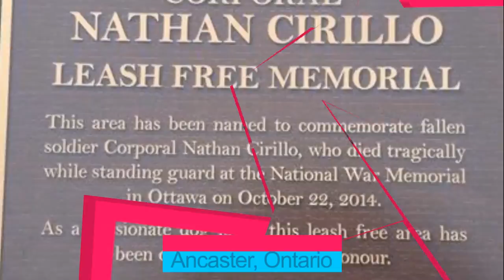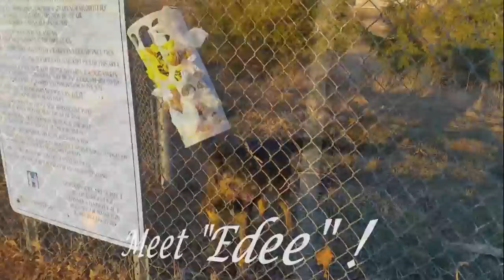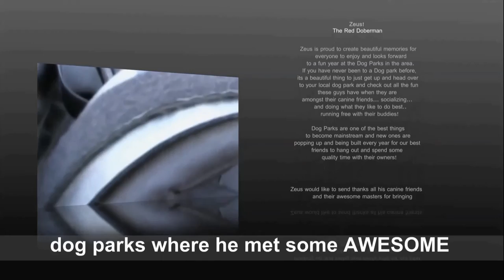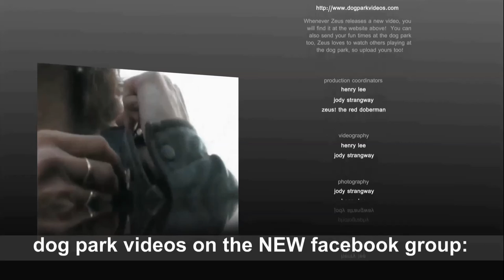Doberman Flirting at Cpl Natan Cirillo Off-Leash Dog Park with Edee!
- Zeus! the Red Doberman and "Edee" at the Corporal Nathan Cirillo Off-Leash Dog Park in Ancaster, Ontario Canada!  Lots of super fun times at the dog park near Hamilton Ontario.   Ancaster Dog Park is an Off-Leash Dog Park located in Ancaster Ontario Canada with around 25 acres of pure dog paradise for all of our best friends and their masters to socialize, get a little muddy at times and meet new canine friends!
Zeus has been going to Nathan Cirillo Dog Park since it started way back when it was called "CINEMA DOG PARK" even before the fences were all up -- Zeus the Red Doberman watched as Ancasters dog park turned into a dogs paradise for big and small dogs alike.  It has a stream, water everywhere and paths to walk around with your dog and let them feel as though they are free, what an awesome dogpark Ancaster!  Woo hoo!

Zeus the Red Doberman made this video for "Edee" who is one of his best friends, almost in love type of friend... Edee is such a beautiful dog and becoming one of Nathan CIrillo Dog Parks regulars hanging out with all the great dogs, and new ones that arrive daily... what an awesome place to hangout and have loads of dog fun, woof woof!

Thanks for watching, and Zeus the Red Doberman is working on more fun dog park videos of all his friends and his visits to the Ancaster Dog Park as well as other dog parks in the area. Zeus recently visited the BARRIE DOG PARK (where Zeus use to live!) and wow, what a HUGE dog park too!! If you are ever up Barrie way, you HAVE TO go visit the Barrie Off-Leash Dog Park in Barrie Ontario -- its an amazing dog park and Zeus is working on a short video to show you his recent visit and first visit to the dog park in Barrie! Zeus also likes to visit the KITCHENER DOG PARK (McLennan Dog Park), Simcoe Dog Park, Hamilton Dog Park, Guelph Dog Park, London Dog Park as well as other local dog parks in the area Zeus is always wanting to visit other dog parks and see what these other mutts in other cities are doing in their spare time. what an awesome spring 2016 so far and looking forward to more fun times and meeting new friends all summer and making some cool, fun dog park videos for dog owners and their best friends to sit and watch on those 'rainy days'..

Enjoy the video!  woof woof!

(Zeus' hometown dog park!  Dogford Park in Brantford Ontario - Brantford Off-Leash Dog Park)

MORE FUN VIDEOS COMING THROUGHOUT THE YEAR!!!
CANT WAIT !

Super funny dogs at the dog park all the time, new visitors all the time too if you never been to a dog park before, checkout Zeus' other funny dog videos and see what all the CRAZY DOGS are up to!!! ..and see all of the fun you are missing out on!! What are you waiting for. grab that leash and head to the dog park!